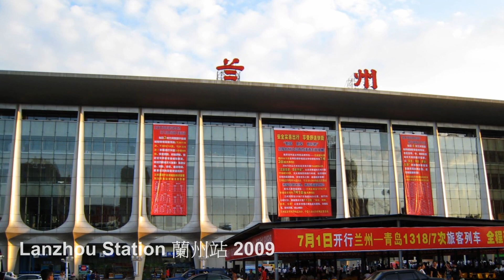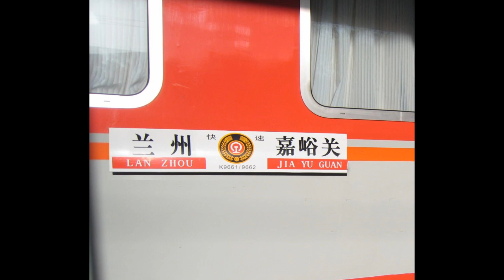China - Gansu - Lanzhou 中國 - 甘肅- 蘭州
Photos took in year 2009/2002/1996/1991